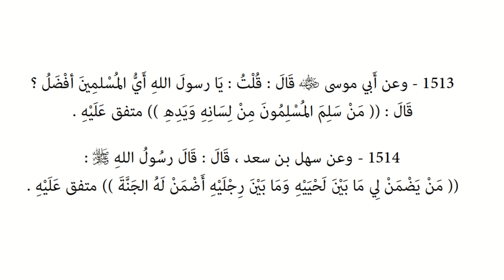Riyāḍ us-Ṣāliḥīn | Hadiths 1513 & 1514 - Preservation of the tongue, the hand and the privates